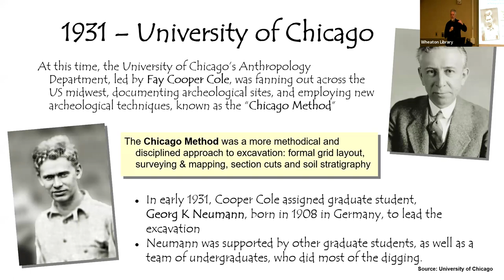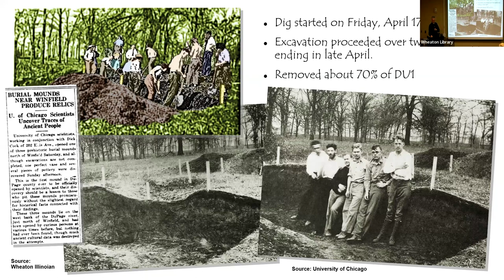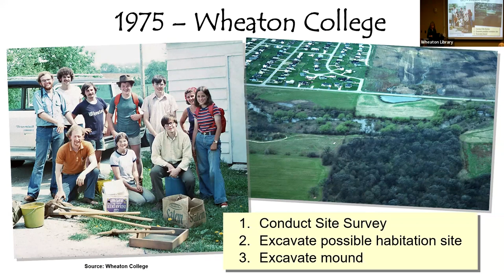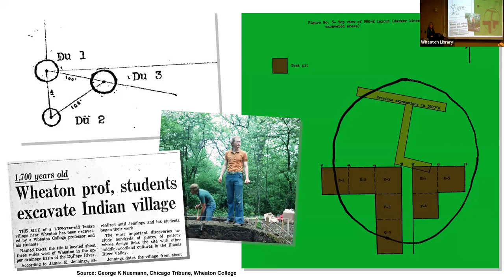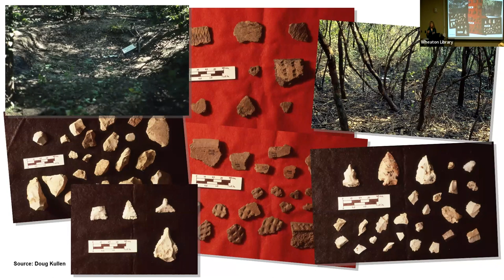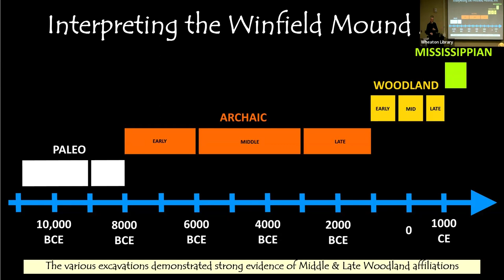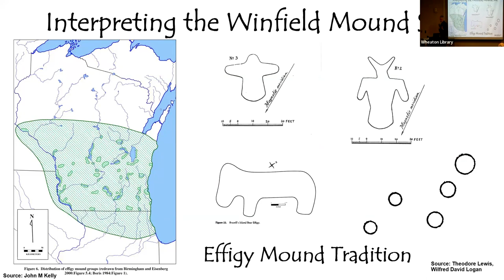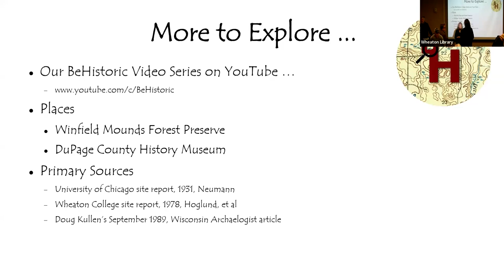Exploring the Winfield Mounds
Brian and Joyce Ostberg of BeHistoric examine the history and archeology of this local site, from earliest contact with First Nations people to the present. They chronicle the multiple archeological investigations of the mound and habitation site, revealing the presence and culture of indigenous peoples more than 1000 years ago.